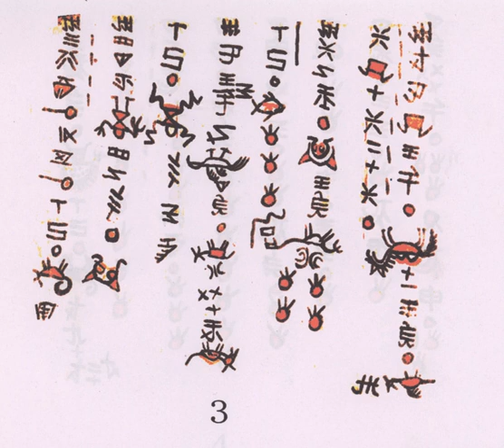Sui language | Wikipedia audio article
This is an audio version of the Wikipedia Article:
Sui language

SUMMARY
The Sui language (simplified Chinese: 水语; traditional Chinese: 水語; pinyin: shuǐ yǔ) is a Kam–Sui language spoken by the Sui people of Guizhou province in China. According to Ethnologue, it was spoken by around 200,000 people in 1999. Sui is also unique for its rich inventory of consonants, with the Sandong (三洞) dialect having as many as 70 consonants. The language also has its own script, known as "Shuishu" (水書) in Chinese, which is used for ritual purposes.
Some regionally atypical features of the Sui language include voiceless nasals (hm, hn), palatal stops, postvelar stops, prenasalized stops (mb, nd), and pre-glottalized stops and nasals (i.e. ʔb, ʔm).